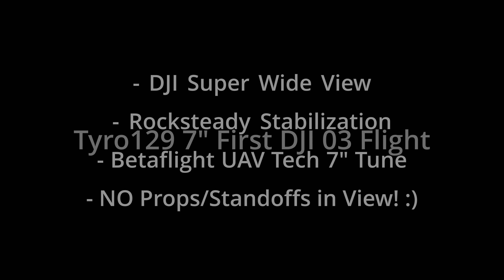Tyro129 DJI 03 Conversion First Flight | FPV Cinema & Freestyle Flight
First flight with my budget 7" Tyro129 DJI 03 Air Unit conversion in my backyard. Though I do need to tune out some Jell-O, I'm very pleased with it! My camera mount design keeps the props out of view, even in Super Wide View (video recorded in Super-Wide 4k 60fps). I built it for mountain surfing, cinema and long range, but she'll freestyle too!

Build:
- Eachine Tyro 129 with Original Motors, Stack and GPS
- DJI 03 Air Unit
- GEPRC Super Buzzer
- SkyStars Dual Switching Antenna ELRS ESC
- GemFan Flash 7040 Props
- GoldBat 1500mah 4S battery

- Song 1: Venkatesanada by Jesse Gallagher
- Song 2: College Dropout by Superare (Free Music Archive)
- Song 3: Ordinary Hoes by Superare (Free Music Archive)
- Song 4: Say! by Size Eleven (Free Music Archive)